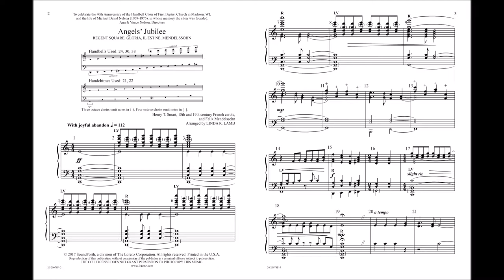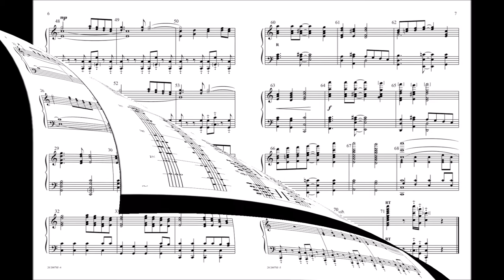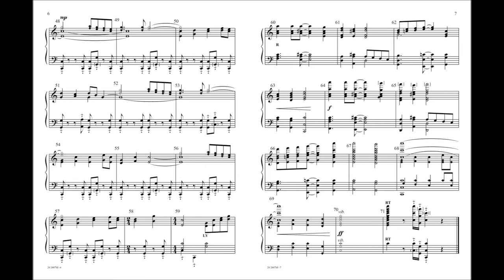Angels' Jubilee - Linda R Lamb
20/2007SF - This medley of four familiar carols reflects the angelic response to the birth of Jesus. "Angels from the Realms of Glory," "Angels We Have Heard on High," "He Is Born," and "Hark! the Herald Angels Sing" are all represented with joyful abandon.